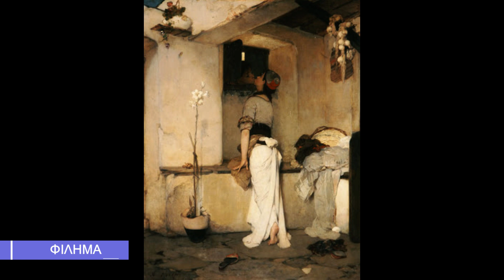NIKIFOROS LYTRAS PAINTINGS || ΠΙΝΑΚΕΣ ΤΟΥ ΝΙΚΗΦΟΡΟΥ ΛΥΤΡΑ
Νικηφόρος Λύτρας (Πύργος Τήνου 1832 - Αθήνα 1904).
Σπούδασε ζωγραφική στο Σχολείο των Τεχνών (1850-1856), με δασκάλους τους αδελφούς Φίλιππο και Γεώργιο Μαργαρίτη, το μοναχό Αγαθάγγελο Τριανταφύλλου, τον Raffaello Ceccoli και τον Λουδοβίκο Θείρσιο, τον οποίο μάλιστα βοήθησε στην αγιογράφηση της Ρωσικής Εκκλησίας στην Αθήνα (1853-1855). Το 1860 και αφού δίδαξε δύο χρόνια (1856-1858) Στοιχειώδη Γραφική στο Σχολείο των Τεχνών, έφυγε για το Μόναχο, όπου, με υποτροφία της ελληνικής κυβέρνησης αρχικά και την υποστήριξη του βαρώνου Σίμωνα Σίνα στη συνέχεια, ολοκλήρωσε τις σπουδές του στην Ακαδημία Καλών Τεχνών, με βασικότερο δάσκαλο τον Karl von Piloty. Το 1865 επέστρεψε στην Αθήνα και τον επόμενο χρόνο διορίστηκε καθηγητής ζωγραφικής στο Πολυτεχνείο, παραμένοντας στη θέση αυτή μέχρι το θάνατό του. Υπήρξε στενός φίλος του Νικολάου Γύζη, με τον οποίο επισκέφθηκε τη Μικρά Ασία το 1873, το Μόναχο το 1874, παραμένοντας ως το 1875, και το Παρίσι το 1876, ενώ το 1879 ταξίδεψε στην Αίγυπτο.

Το 1855, ενώ ήταν ακόμη φοιτητής, έλαβε μέρος στην Παγκόσμια Έκθεση του Παρισιού, στην οποία συμμετείχε επίσης το 1867, το 1878, το 1889 και το 1900, κερδίζοντας στις δύο τελευταίες το χάλκινο μετάλλιο, ενώ το 1873 έλαβε μέρος στην Παγκόσμια Έκθεση της Βιέννης. Παράλληλα ανέπτυξε πλούσια δραστηριότητα και στην Ελλάδα, συμμετέχοντας το 1881 στην έκθεση της Οικίας Μελά, το 1888 στην Πανελλήνια του Ζαππείου, το 1896 στην Πανελλήνια που οργανώθηκε στο πλαίσιο των Ολυμπιακών Αγώνων, σε εκθέσεις του Παρνασσού κ.ά. Μετά το θάνατό του έργα του παρουσιάστηκαν σε διάφορες διοργανώσεις στην Ελλάδα και το εξωτερικό, όπως η έκθεση “Η σχολή του Piloty 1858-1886”, που έγινε το 1909 στη γκαλερί Heinemann στο Μόναχο και η Διεθνής Έκθεση της Ρώμης το 1911. Το 1933 εξάλλου, η Σχολή Καλών Τεχνών οργάνωσε μεγάλη αναδρομική παρουσίαση του έργου του.

Ο Νικηφόρος Λύτρας υπήρξε από τους βασικότερους εκπροσώπους της Σχολής του Μονάχου, θεωρείται δε πατέρας της νεοελληνικής ζωγραφικής. Αν και είχε γνωρίσει τον ιμπρεσιονισμό, παρέμεινε πιστός στην ακαδημαϊκή παράδοση και ασχολήθηκε με όλες σχεδόν τις θεματογραφικές περιοχές: προσωπογραφίες, νεκρές φύσεις, ιστορικές σκηνές και μυθολογικά θέματα. Το σημαντικότερο όμως μέρος του έργου του αποτέλεσαν οι ηθογραφικές παραστάσεις, τις οποίες εκείνος ουσιαστικά εισήγαγε στην ελληνική ζωγραφική και περιλαμβάνουν σκηνές από την ελληνική επαρχία και τον αστικό χώρο, την ελληνική οικογένεια και τον κόσμο του παιδιού, αλλά και θέματα από την Ανατολή. Ανανεωτής θεωρείται και στον τομέα της προσωπογραφίας, όπου είναι εμφανής η προσπάθεια ψυχολογικής διείσδυσης στην προσωπικότητα του εικονιζομένου. Εξαιρετικά σημαντική υπήρξε επίσης η διδακτική του προσφορά, επηρεάζοντας αποφασιστικά τις επόμενες γενιές με τη σαραντάχρονη σχεδόν διδασκαλία του στο Σχολείο των Τεχνών, στη διάρκεια της οποίας κατέβαλε μεγάλες προσπάθειες για την αναβάθμιση των σπουδών και την αναδιοργάνωση του καλλιτεχνικού τμήματος.